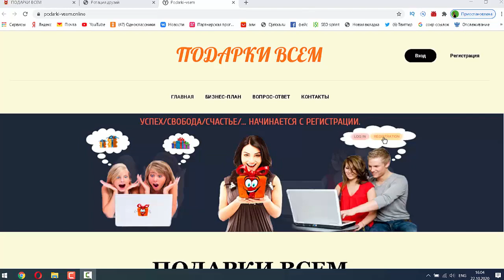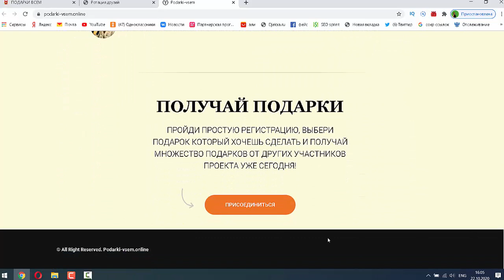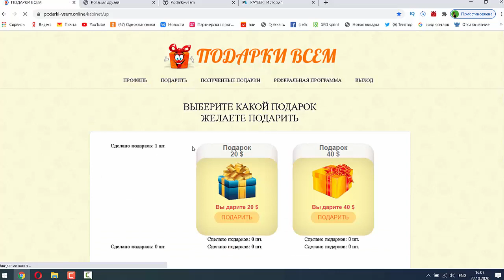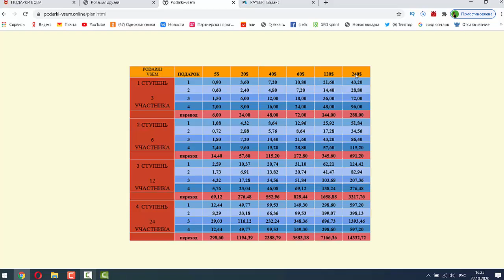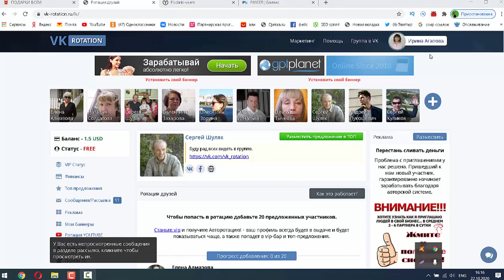Проект Подарки всем! Лови момент!